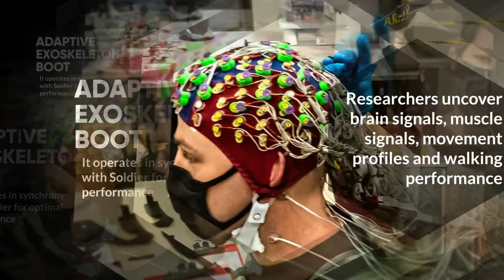Army study looks at how autonomous tech adapts to Soldiers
ABERDEEN PROVING GROUND, Md. -- Army researchers are answering tough questions as part of a new study that focuses on how technology adapts to human behavior. In the past, Soldiers faced challenges adapting to novel technologies intended to optimize performance.